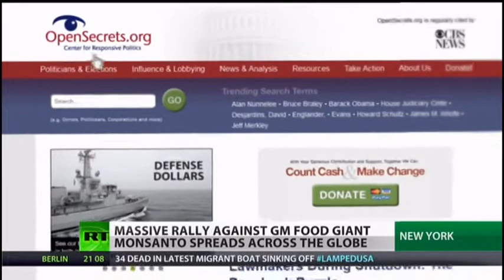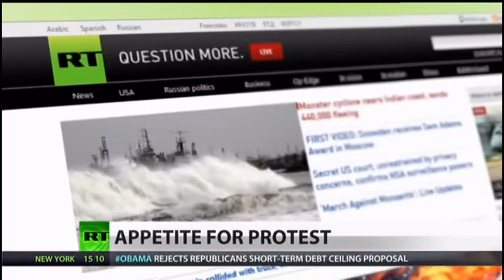Global Anti-GMO Protests & Monsanto Monopoly of Crop Seeds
Hundreds of cities have taken part in a global mass protest against GMO products and the notorious company Monsanto who have a monopoly of patents on GMO seeds.  The report includes evidence that GMO food causes cancers and tumours in rats which were fed GMO food throughout the life of the rat. Experts say that GMO products could also affect people in the same way, except that cancers from GMO foods would only be proven after 20 years of human consumption.  Monsanto and other GMO seed and food manufacturers currently have the green light to supply GMO products because although the cancers show in rats and mice, studies on the effect of consumption of GMO products by humans are short term, and it will take many years until a substantial amount of humans start to develop cancers.